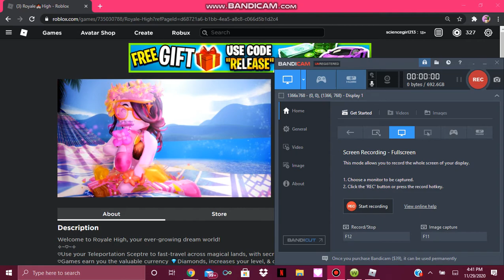An Update. 11/ 29/ 2020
Sorry guys. I really need some time to work on myself. Thank you for being patient.